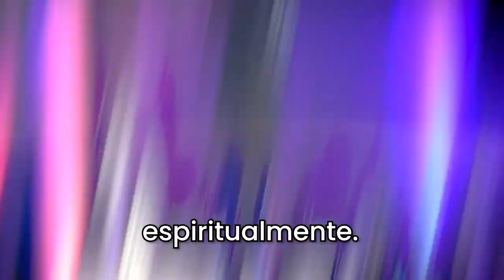Vencendo o Medo de Falar em Público - com Franco Junior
Fale com segurança na frente de pessoas conhecidas e desconhecidas. É possível dominar o medo e melhorar o jeito de se comunicar. E mais, para alcançar o sucesso você tem que falar bem!
Eu sou palestrante, especialista em oratória e há 17 anos ensino pessoas a se destravarem na comunicação ou melhorarem o jeito de falar.
Participe do maior clube de comunicação do país. Acesse